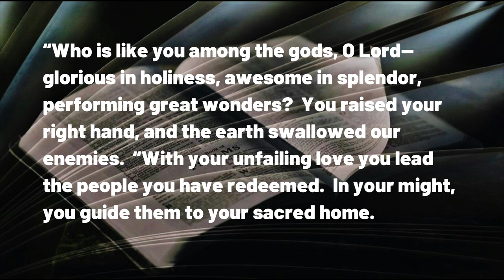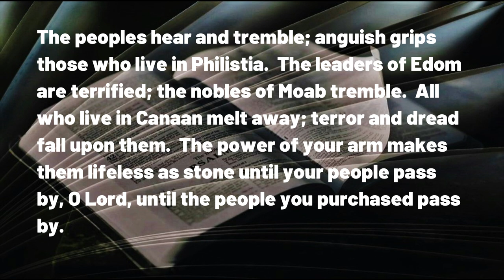041823 Carried to His Sanctuary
A DAILY DEVOTIONAL -- exactly four minutes and thirtyt-two seconds of help for today's journey.